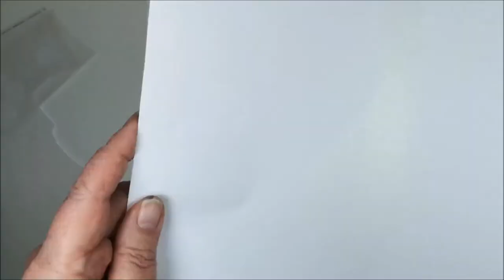Cardmaking with Papers from 13@rts - Strength in Numbers - Combined Capacity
Using beautiful papers from #13@rts to create two cards. Using the same papers, same decorations but different cardstock in the background and different main flowers.